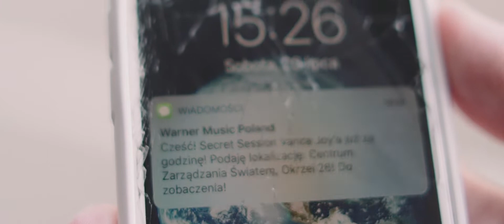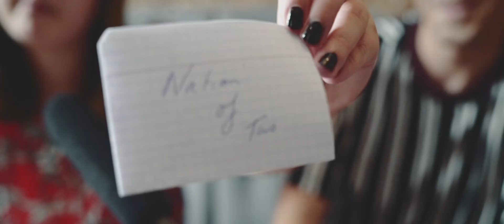Vance Joy: secret session | Poland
Right before his first show in Poland Vance Joy surprised his biggest Polish fans by playing a private, secret show in Warsaw.
See their reaction in the video!